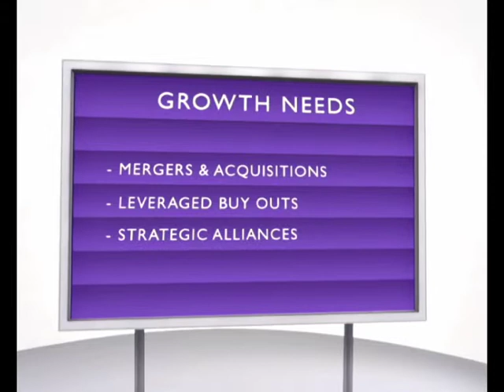Corporate Film Motilal Oswal Purple